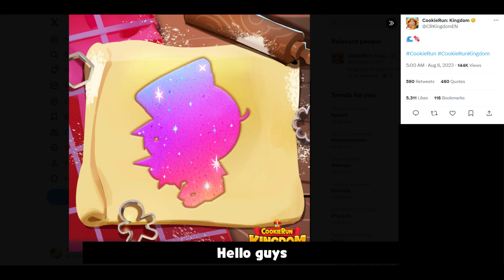Peppermint Cookie Join CRK Soon + Skill Preview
Peppermint Cookie